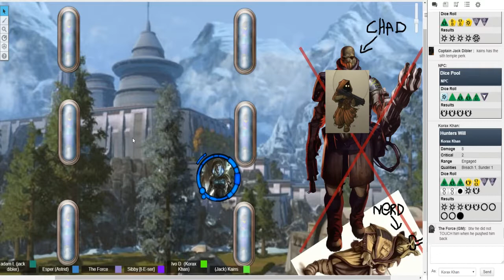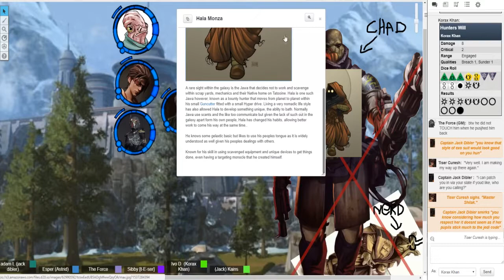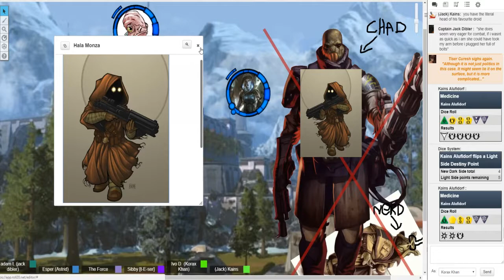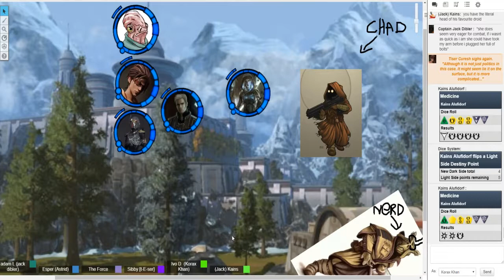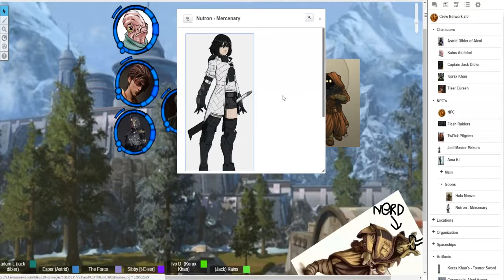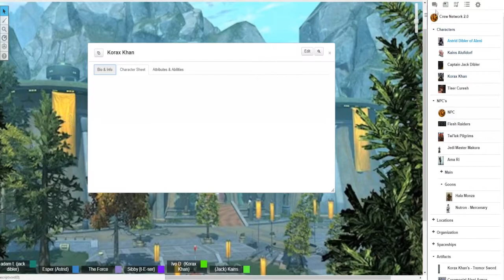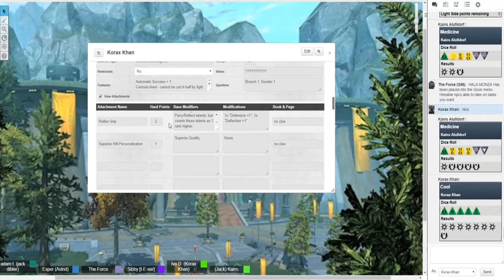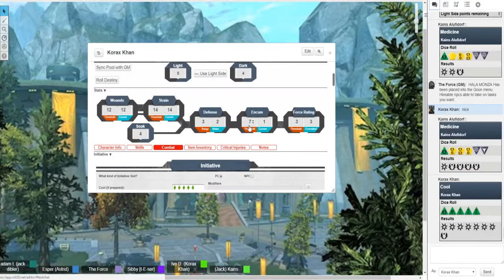Star Wars - Frontier Chaos - 121 - Edge of the Empire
It is a time of chaos within the galaxy

Anarchy rules the frontier systems while the Galactic Republic struggles to recover from the conflict with the Sith Empire. A unlikely crew has risen to take on the galaxy. They may find what they seek, riches, glory, or even themselves. However to those that see them, one thing is clear. That the force has big plans for the unlikely heroes.

SYSTEM - Edge of the Empire

CAST
Roshi - GM - The Force
Adam - Captain Jack Dibler - Human
Experta - Korax Khan - Human
Jack -  Kains - Fishy Doctor
Esper -  Astrid of Aleni - Mandalorian
Sibby - Tiser Curesh - Miraluka